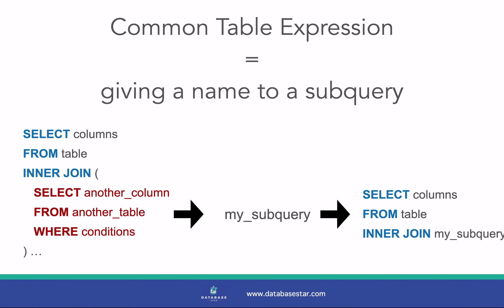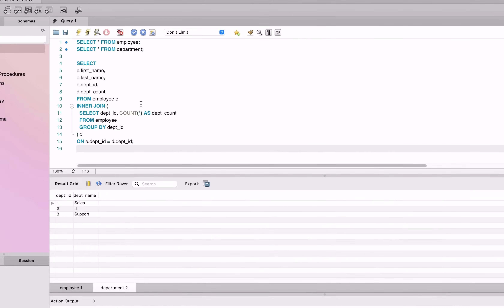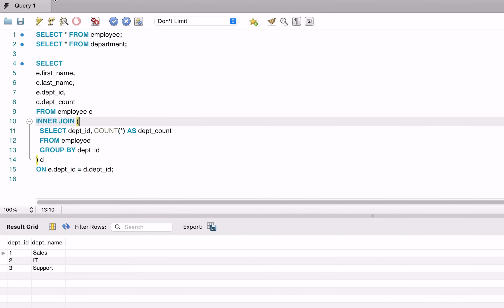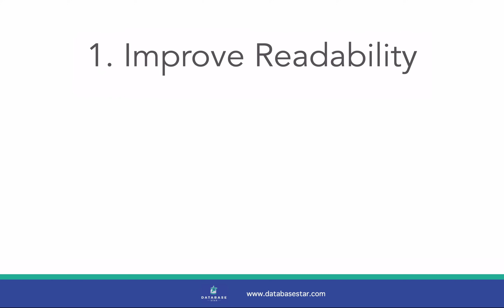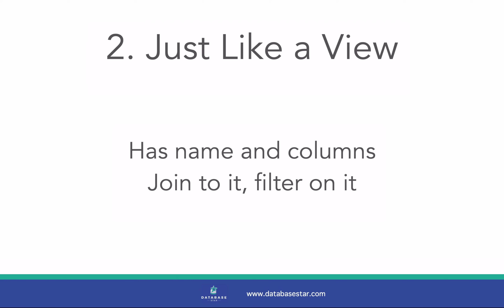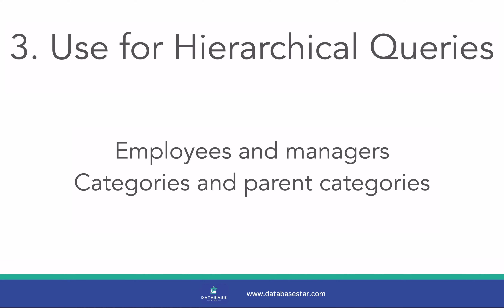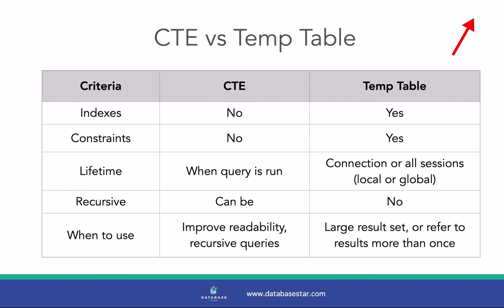SQL CTEs (Common Table Expressions) - Why and How to Use Them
SQL CTEs, or Common Table Expressions, are a helpful feature in SQL. They can help you clean up a query and make it easier to read, and are available in many vendors including Oracle, SQL Server, MySQL, and Postgres.

In this video, you’ll learn what a CTE is, why you would want to use one, see an example of transforming a query to use a CTE, and see the benefits of a CTE.

Timestamps:
00:00 What is a CTE?
01:13 Our sample data
01:51 Create a CTE
04:38 Benefits of using CTEs
06:27 CTE vs Temp Table